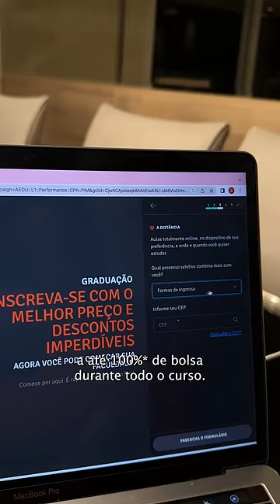Vestibular Geral Meritocracia Anhanguera